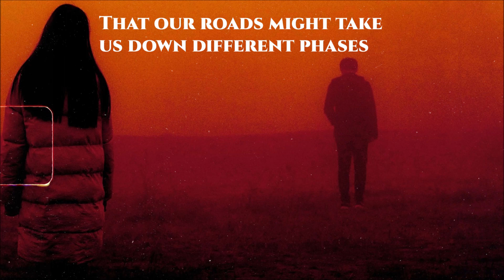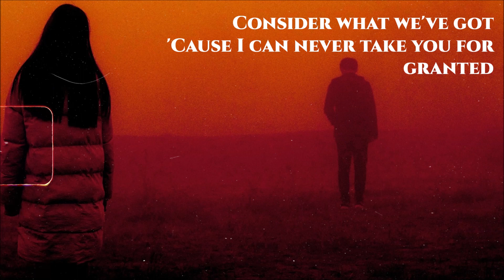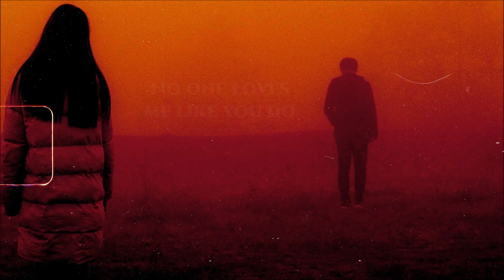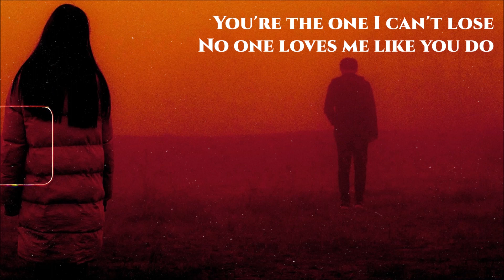Joji - Like You Do (Lyrics)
Lyric video ✍️📋🎼
Joji - Like You Do

Lately, I can't help but think
That our roads might take us down different phases
Don't wanna complicate the rhythm that we've got
But I'm speechless
When everything's so pure, can it be aimless?
Painless?

If you ever go, all the songs that we like
Will sound like bittersweet lullabies

Lost in the blue
They don't love me like you do
Those chills that I knew
They were nothing without you
And everyone else
They don't matter now
You're the one I can't lose
No one loves me like you do

All the gloomy days just seem to shine a little more brightly
Consider what we've got
'Cause I can never take you for granted
Is there another us on this whole planet?
Planet?

I don't wanna seem foolish
When I'm jumping into this
You're all that I see

Joji - Like You Do (Lyric Video)